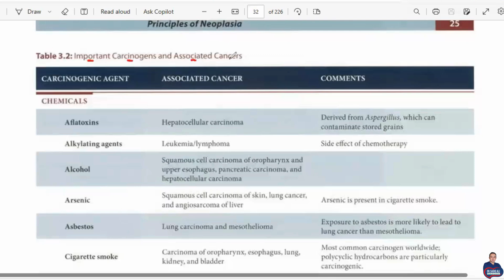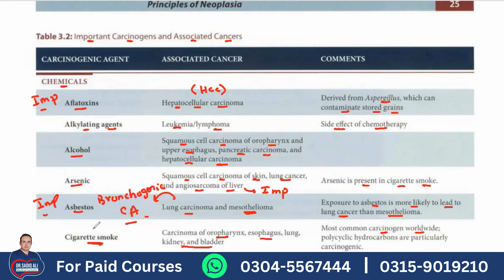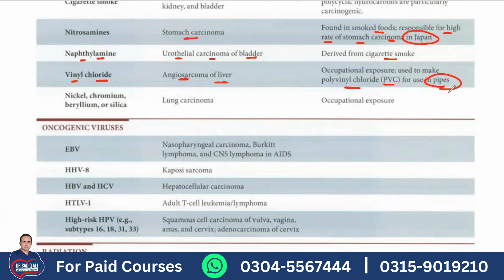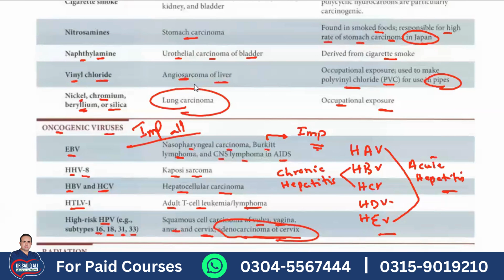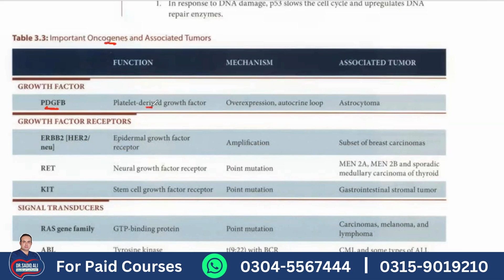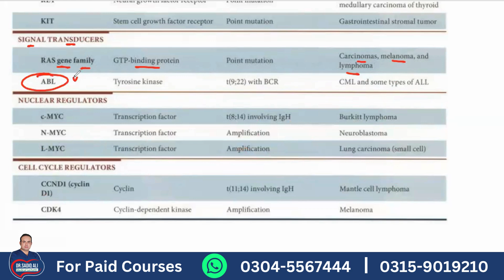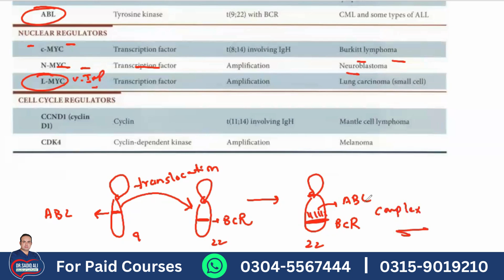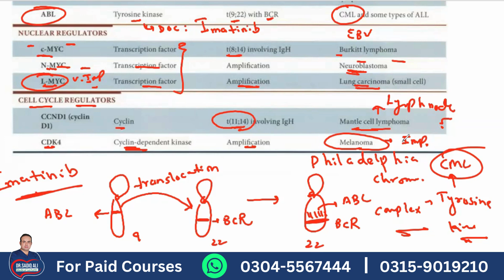Pathoma: Carcinogen With Cancers | Dr. Sadiq Ali Lectures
DrSattar (referring to Dr. Husain Sattar, the author of Pathoma)